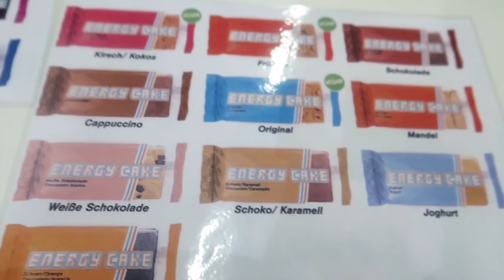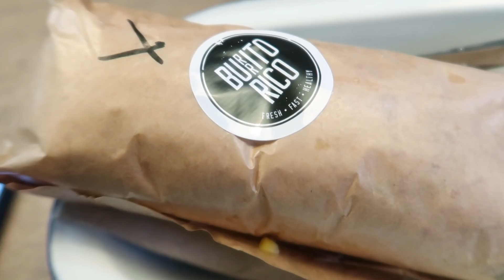ARMDRÜCKEN AUF DER FIBO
Erster Tag auf der Fibo war mega geil! Armdrücken gegen bass.klein... wer hat gewonnen??

Wer Interesse an einem von mir erstellten Trainings- oder Ernähungsplan zum Abnehmen oder zum Muskeln aufbauen hat schreibt mir bei Instagram oder Facebook :)

*Aktuelle VLOG Kamera
*den Riegel liebe ich
*Der EINZIG WAHRE

►energized by Energy Cake